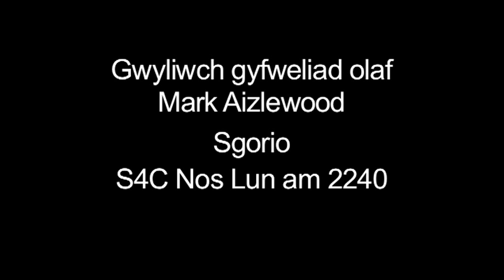Mark Aizlewood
Cyfweliad olaf Mark Aizelwood ar Sgorio nos Lun 23 Tach 2009